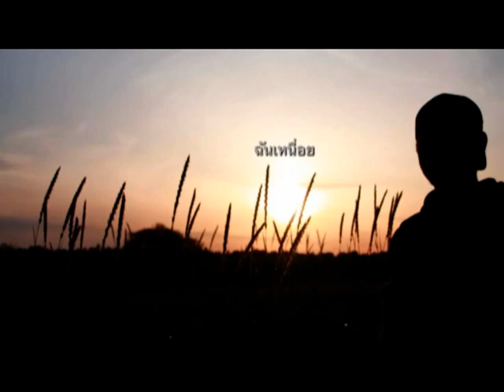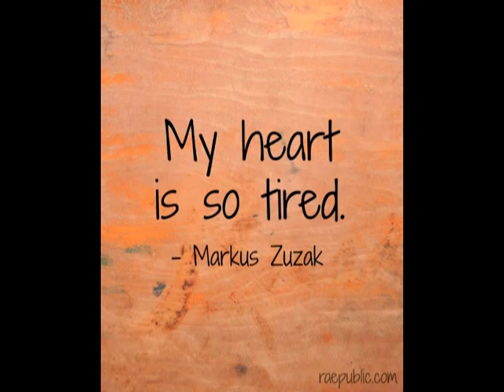คืนรัง - แน็ท ศิริพงษ์